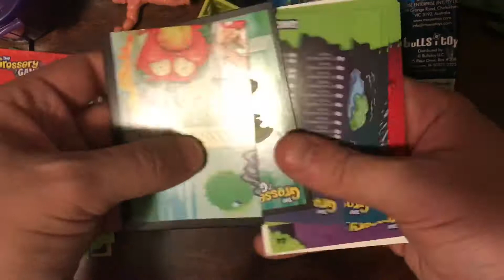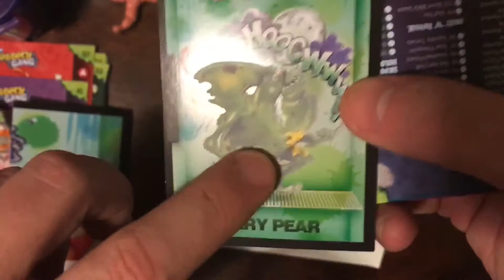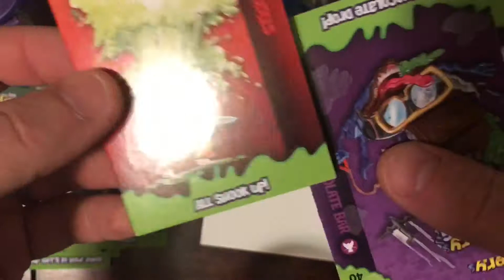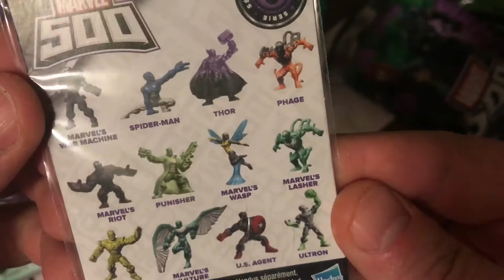Opening prizes 3-19-17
I open up some packs of Marvel and Grossery Gang